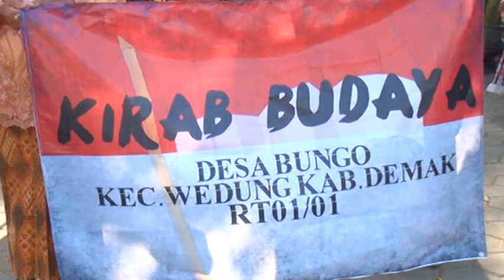Sambutan Pengurus KARNAVAL Desa Bungo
DIRGAHAYU KEMERDEKAAN RI KE 73 oleh Desa Bungo Kec. Wedung Kab. Demak  15 Agustus 2018